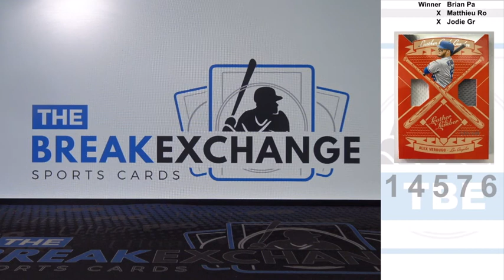RAZZ 2019 Leather and Lumber Dual Jersey Relics Alex Verdugo Break ID 14576